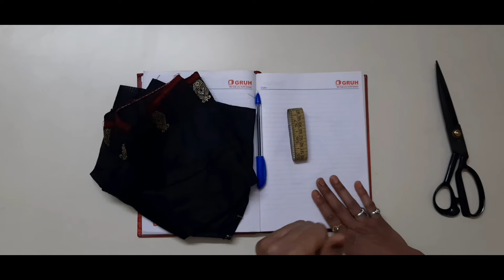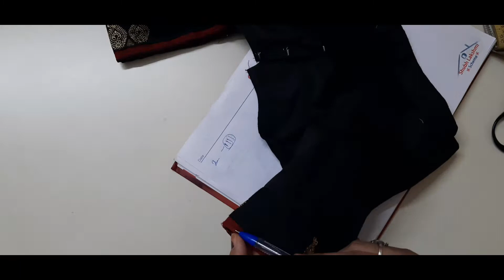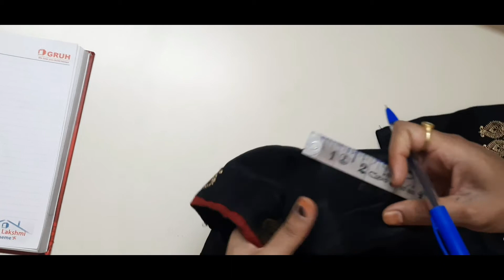शिवण क्लास शिका मराठी मध्ये अतिशय सोप्या पध्दतीने सावकाश व सविस्तर 2021